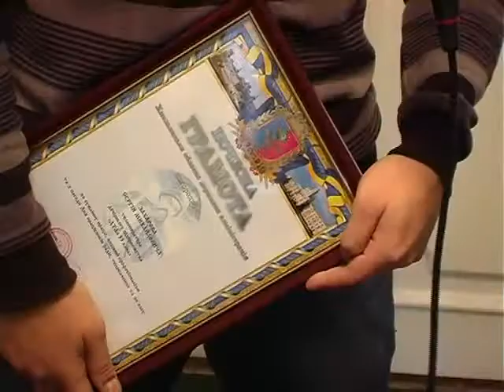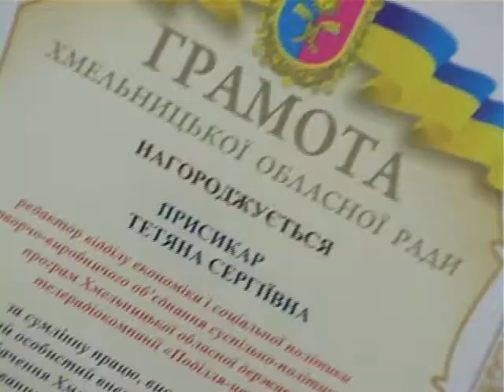ХОДТРК "Поділля-центр" День телебачення, радіомовлення і зв’язку